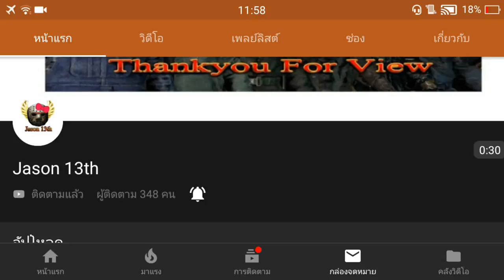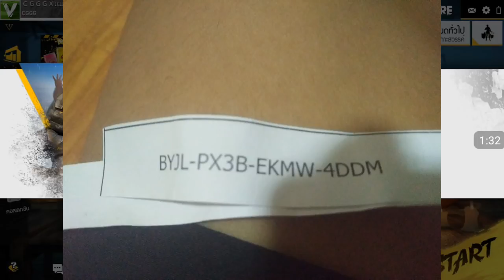Free Fire อัพเดตแพทช์ใหม่ล่าสุด แมพคริสมาสหิมะ ที่กำลังมาเร็วๆนี้